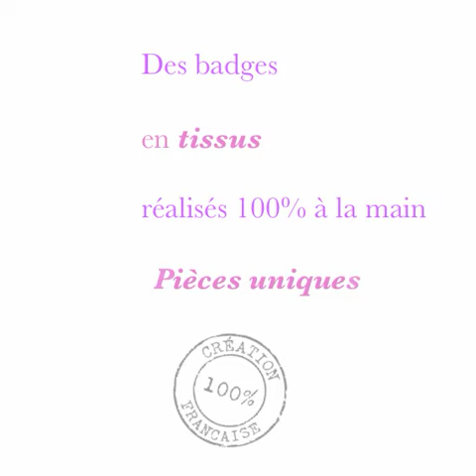les badges baby doll d'O'Perla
les baby doll en habit du dimanche ...une nouvelle collection de badges O'Perla